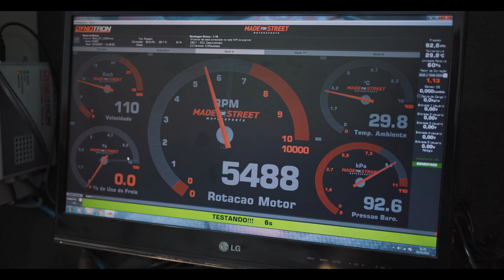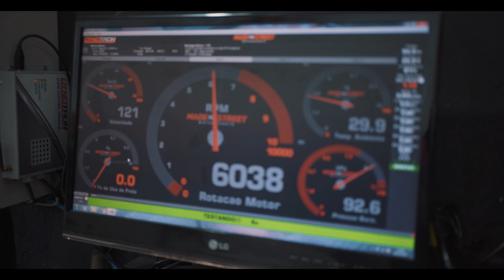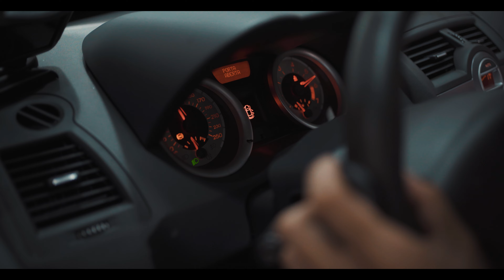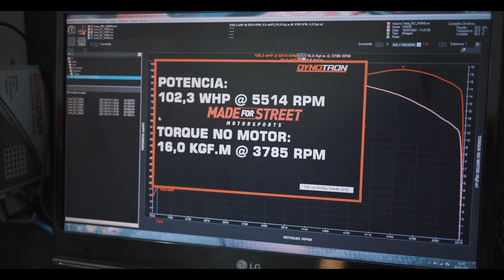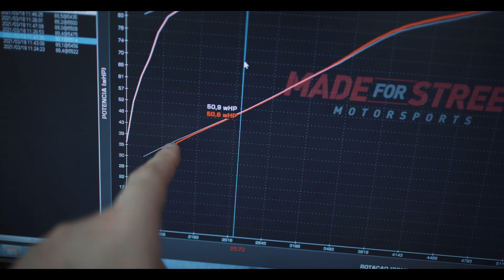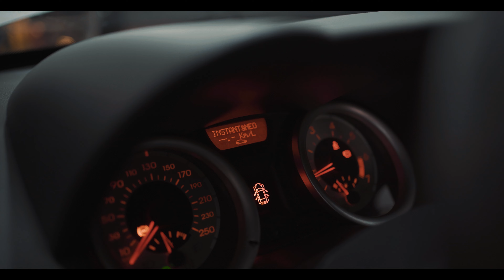NANOTECH FUNCIONA? DEU POTÊNCIA? | VLOG 50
Testamos o Nanotech 1000 no DYNO da MADE FOR STREET com uma Mégane K4M, será que deu potência?

Gostou do conteúdo? Quer nos ajudar a produzir mais?

Seja um membro do canal no link abaixo!

Carlini Competizione: @carlinicompetizione
Koube: @koubeoficial
ProTune Eletronics: @protune_electronics
Lotse: @lotse_volantes